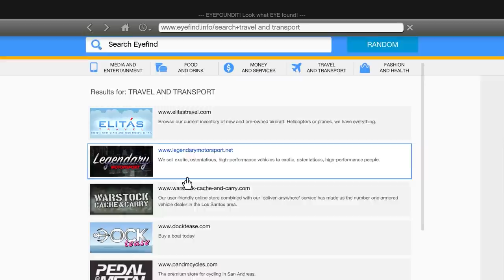GTA5 But EVERYTHING IS ONLY $1 || Shinchan & Franklin Become Richest Person || Varun the gamer 2.0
PC SPECS:-
1)processer: amd ryzen 5 4600h
2)graphic card : nvidia gtx 1650 4gb
3)motherboard: gigabyte b450mds3h
4)ram : ddr4 8gb hyperx fury
5)headset : redgear cosmo 7.1
6)cabinet : deepcool matrexx 55 add-rgb 4f
7)Laptop : Asus Tuf A17 Gaming